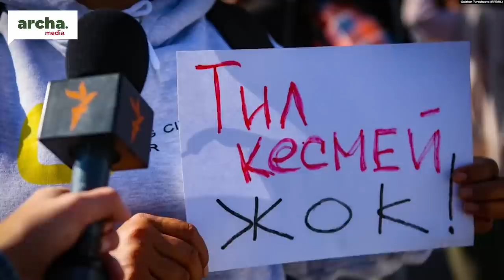‼ Равшан Жээнбековдун тарапташтарына КУУГУНТУК болуп жатабы?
⚡ Азаттык талаш тартыш жараткан видеону бардык сайттардан өчүрдү
⚡ Ошто 2 өспүрүм сууга түшүп каза болду
⚡ Көк бөрү боюнча команданын капитаны маңзат менен кармалды
⚡ Мандатынан ажыраган депутаттардын арызын угуу июль айында болот
⚡ Шаардын ортосундагы мыйзамсыз курулуштар сүрдүрүлдү
⚡ 30 жыл мыйзамсыз турган гараждар алынды